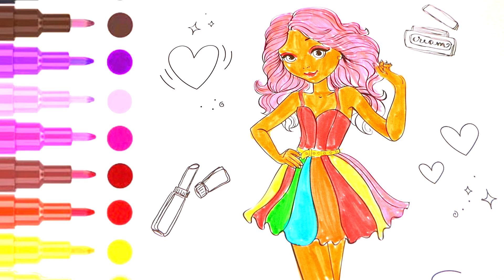drawing, coloring, painting cute Kid Step by Step